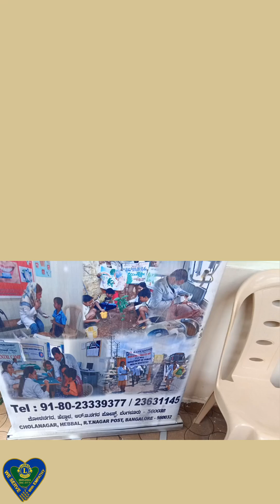🏵️Doctor's Talk🌿Free Health Check Up Camp🌿Sri Gnanajyothi School🏵️